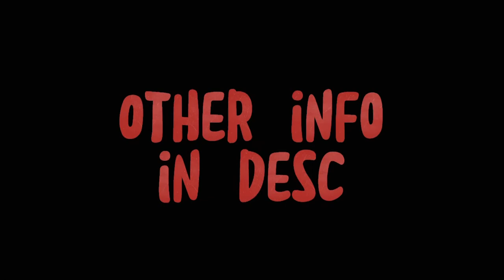Entropy || Unfinished GCMV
OCs:

Thirteen: 0:20
He/him/it
Twelve: 0:23
She/her
Christine (Chris): 0:26
She/her
Ten: 0:33
He/him/themself
Two: 0:49
He/him

While most beings with ability’s beyond the fog are born that way, Thirteen as instead created. He was brought in for the mere ability to heal slightly faster than typical humans, and was going to be used as prey for the hunters and fighters. However, when Chris, the head experimentation scientist, got ahold of him, are decided he was a perfect candidate for The Beast. The beast was a powerful being. so powerful in fact, that it took over the lab before. As the only way to remove its presence forever, every scientist and subject in the lab was killed, and the head sent a new boss to run the location. However, when Chris found pure Beastial energy within an abandoned holding cell, she collected it and placed it into Thirteen. The beast became him, and though weakened by its mortal form, Thirteen and Chris lay in waiting for a change to overthrow the lab. That chance came, but one powerful being stood in their way. Two, the sole hunter and now protected of the lab.